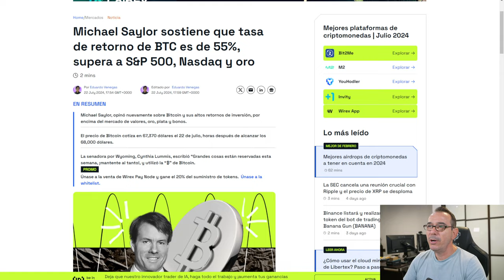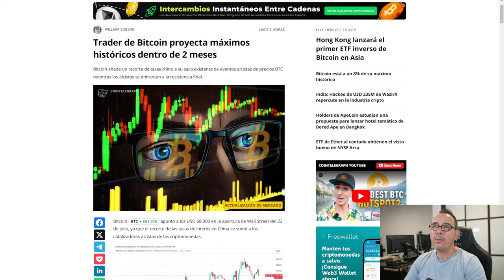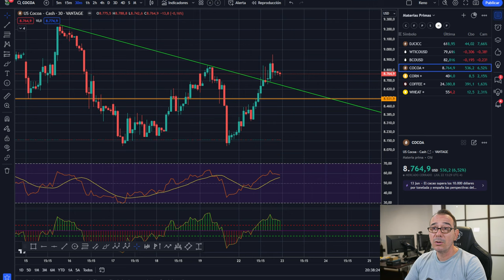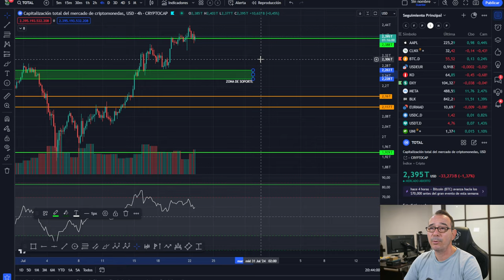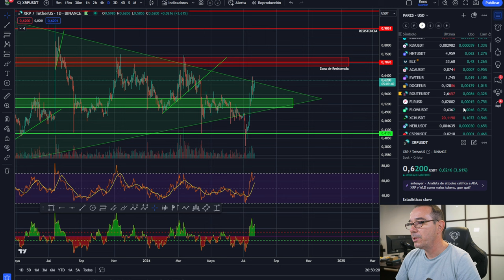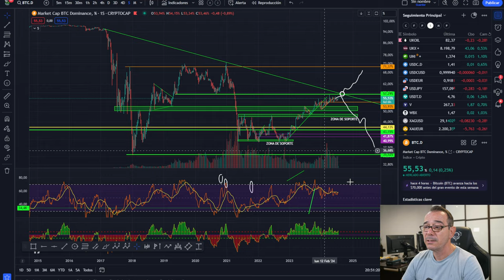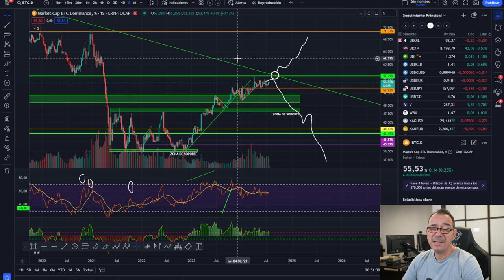💥💵 BITCOIN TREMENDO! 💥NUEVO ATH YA? 💥ESTO TE VA A GUSTAR💥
0:00:00 Presentación
0:01:20 bitcoin tremendo
0:02:22 Nuevo ATH de bitcoin ya
0:05:25 Análisis de bitcoin y altcoins